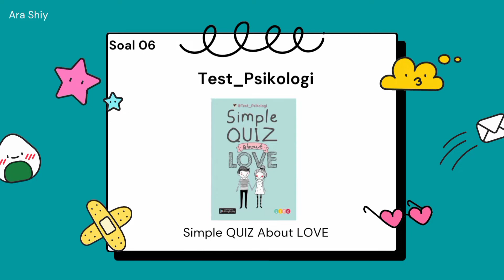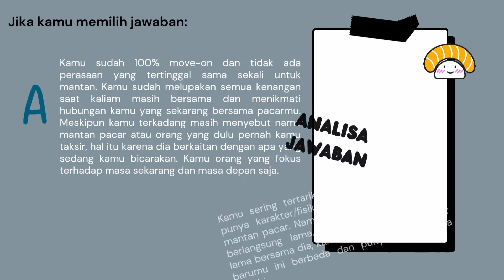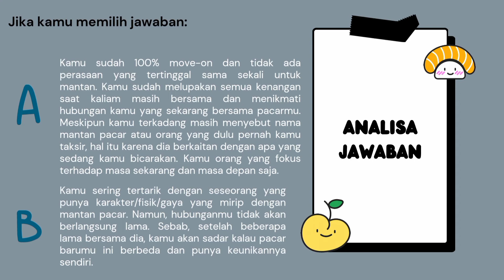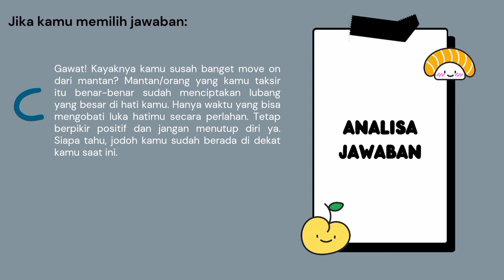Lihat Kepribadian Kamu Berdasarkan Gambar Ini!!! || Test_Psikologi || Simple Quiz About Love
Assalamualaikum wr.wb
seru banget main quiz di buku Simple Quiz About Love oleh Test_Psikologi !!!

Soal no 6 dengan tema;
"MOUNTAIN"

gimana nih menurut kamu?

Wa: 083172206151